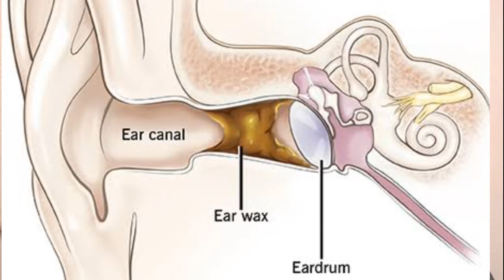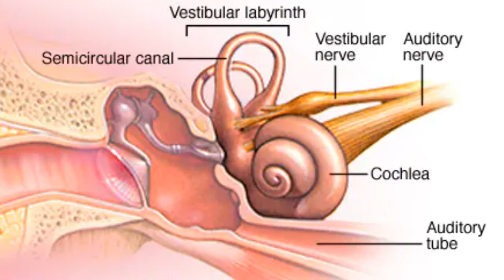ENT diseases & treatment in kannada ಕಿವಿ ಮೂಗು ಗಂಟಲು ರೋಗಗಳ ಮಾಹಿತಿ ಮತ್ತು ಹೋಮಿಯೋಪತಿ ಚಿಕಿತ್ಸೆ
Diseases informations
Homeopathy medicines
Health tips
immunity booster food
Healthy Diet
Healthy foods
ENT diseases & treatment in kannada
# ಕಿವಿ ಮೂಗು ಗಂಟಲು ರೋಗಗಳ ಮಾಹಿತಿ ಮತ್ತು ಹೋಮಿಯೋಪತಿ ಚಿಕಿತ್ಸೆ
Unit 1

Unit 2
Bengaluru 560041

Regards
Dr Sadeep